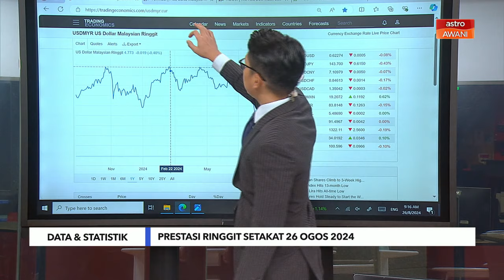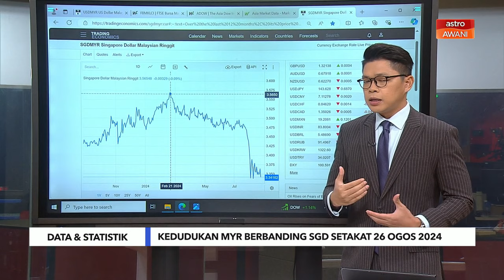[DATA & STATISTIK] Kedudukan MYR berbanding SGD setakat 26 Ogos 2024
Niaga AWANI bawakan prestasi terkini prestasi Ringgit Malaysia berbanding dolar Singapura.